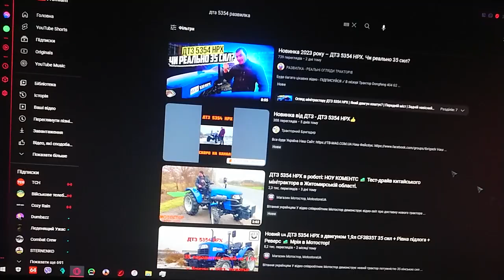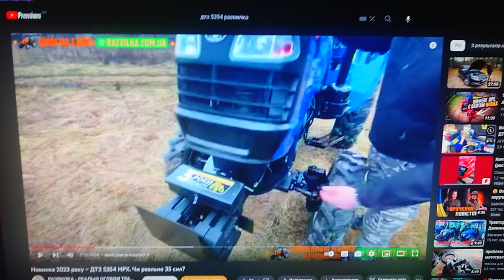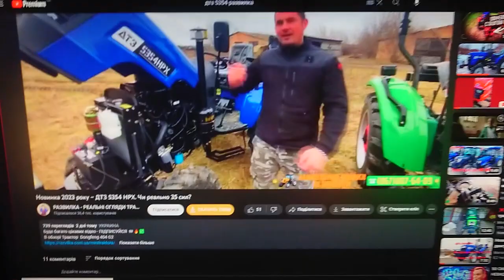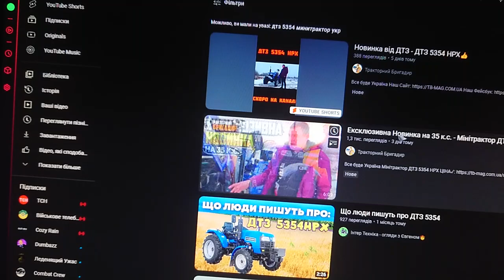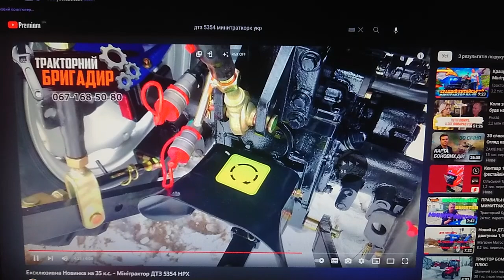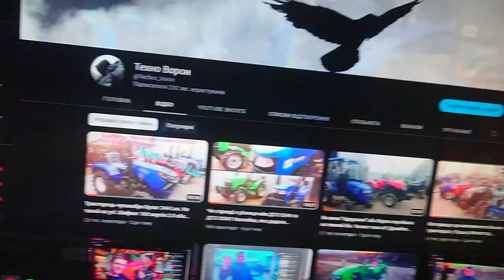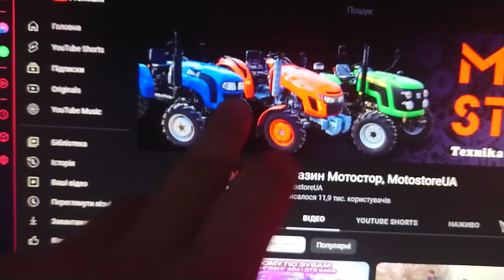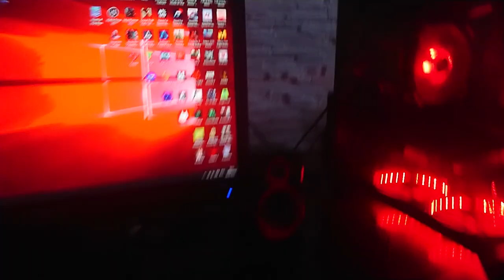Реакція Ворона на повний треш🤬🤯 Який оглядач такі й огляди. ДТЗ 5354, а чому ніхто не знає 🤷‍♂️🤦‍♂️